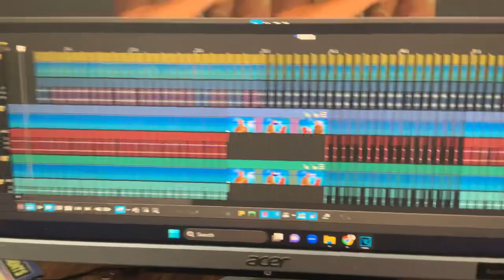lazy to render and unfinished ytpmv